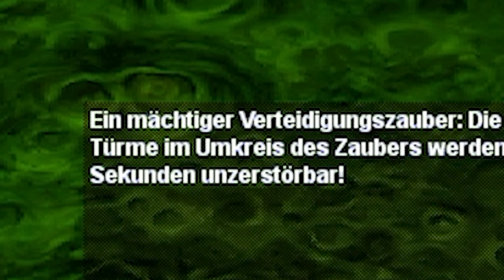Siedler IV - Türen und Tore der Angst